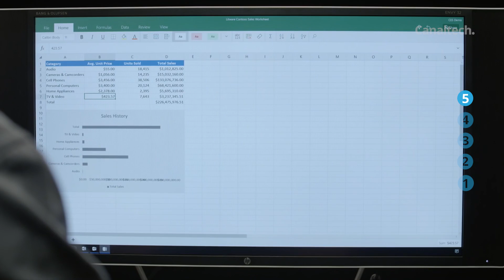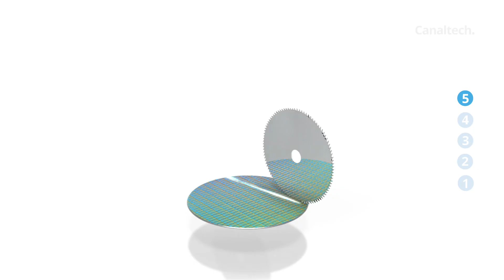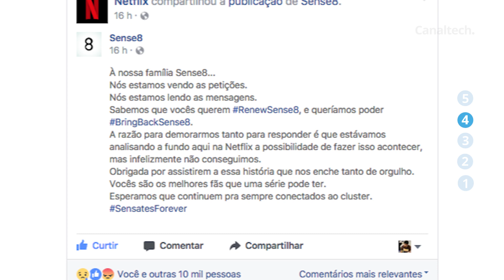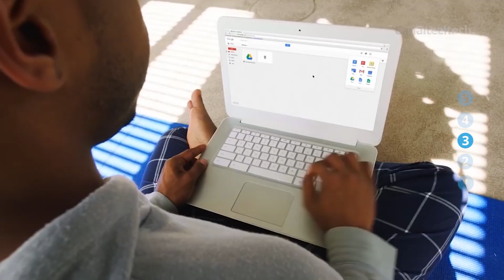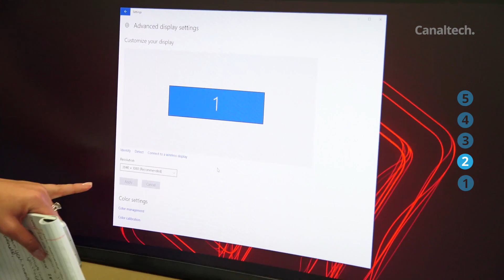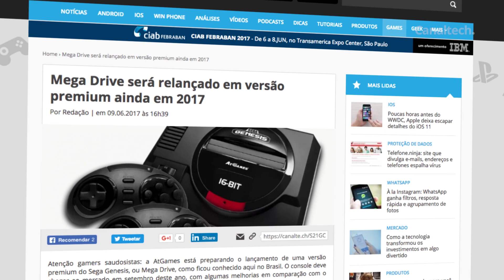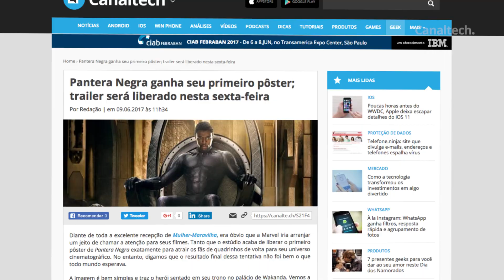Netflix vs Sense8; Intel ameaça Qualcomm e Microsoft; novo monitor Samsung [CT News]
Intel faz alerta sobre quebra de patentes em chips ARM da Qualcomm e Microsoft

Velocidade da internet no Brasil sobe mais de 6%

Samsung lança monitor widescreen de 49 polegadas com tela curva

ASUS adia lançamento do Zenfone 4 para julho; entenda o motivo

Mega Drive será relançado em versão premium ainda este ano

Facebook pode usar Stories para agrupar publicações na timeline

Pantera Negra ganha seu primeiro pôster; trailer será liberado nesta sexta-feira

SEGUNDAS:
CT News
CT Entrevista
CT Inovação

TERÇAS:
CT News
CT Responde

QUARTAS:
CT News
CT Inovação

QUINTAS:
CT News

SEXTAS:
CT News
CT Inovação